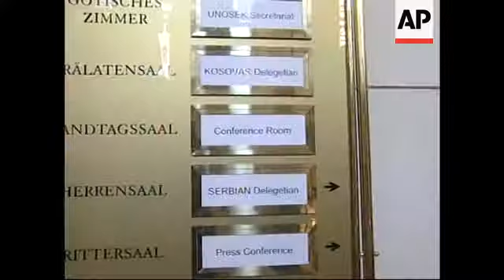Serbian and ethnic Albanian leaders arrive for Kosovo talks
Palais Nieder Oesterreich
1. Wide shot (from left) of Austrian chancellor Wolfgang Schuessel, UN envoy Martti Ahtisaari, Foreign Minister Ursula Plassnik and EU coordinator for Kosovo
2. Cameramen
3. Wide pan of Albanian delegation arriving
4. Close-up of cameraman
5. Albanian delegation leaving yard (President Fatmir Sejdiu wearing red neck-tie)
6. Schuessel and Ahtisaari talking
7. Serbian delegation arriving, President Boris Tadic (grey hair) and Prime Minister Vojislav Kostunica shakes hands with Ahtisaari and others
8. Wide shot of cameras
9. Tadic and Kostunica and rest of Serbian delegation entering building
10. Sign - Kosovo delegation pointing in one direction and Serbian delegation pointing in other
11. Wide shot of roundtable
12. Albanian delegation (President Fatmir Sejdiu in centre, Prime Minister Agim Ceku second from right)
13. Close-up of EU coordinator for Kosovo
14. Zoom out of Tadic, Kostunica and Serbian delegation
15. Close of Ahtisaari
16. Wide shot of round table
17. Conference door being closed
STORYLINE:
Top Serbian and ethnic Albanian leaders met face-to-face in the Austrian capital on Monday in unprecedented talks aimed at resolving the dispute over the breakaway province of Kosovo - the first since the war ended in 1999.
But with the two sides intractable, chances of a breakthrough are slim.
At issue is whether Kosovo will become independent, as demanded by its ethnic Albanian majority, or remain within Serbia's borders as the Serb leadership insists.
The Serbian delegation is led by President Boris Tadic and Prime Minister Vojislav Kostunica, while the ethnic Albanian delegation includes President Fatmir Sejdiu and the province's prime minister, Agim Ceku, as well as two opposition leaders.
During the meeting the leaders sat across the table from each other.
Between them at the head of the table sat the chairman of the meeting, UN envoy Martti Ahtisaari, along with his deputy.
Austrian chancellor Wolfgang Schuessel and Ursula Plassnik, Austria's foreign minister, were also present.
The start of the meeting was closely observed by Western diplomats.
Serbia claims Kosovo is the heart of its kingdom, while Kosovo's ethnic Albanians argue Serbia has lost the right to govern it after its former leadership sparked a war in which an estimated 10,000 of their ethnic kin died.
Kosovo's status was last formally discussed in 1999 at the height of the war that pitted Serbian troops loyal to former Yugoslav President Slobodan Milosevic against ethnic Albanian separatists.